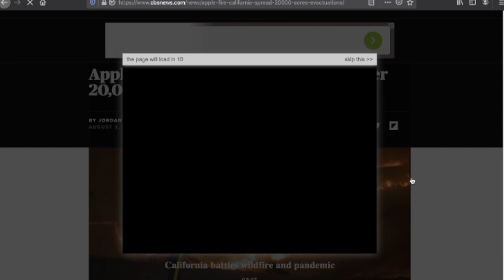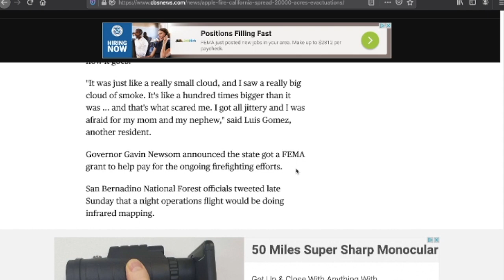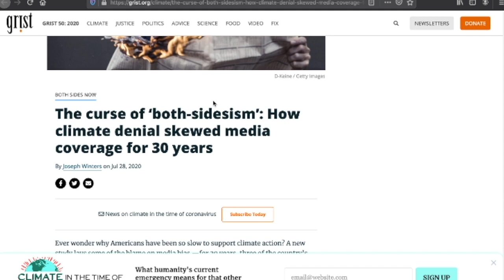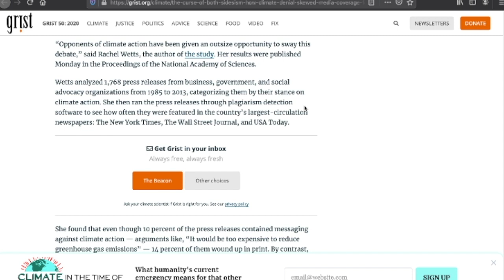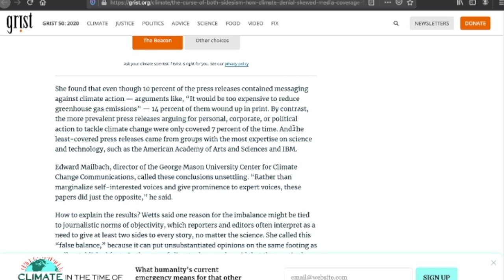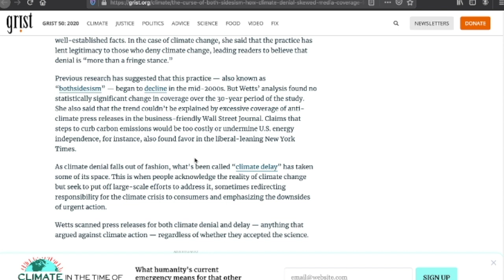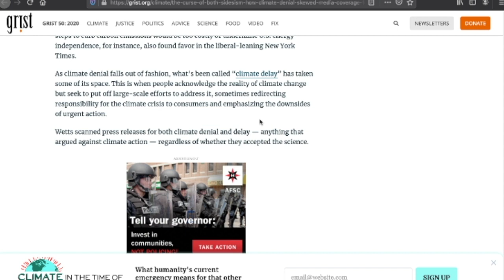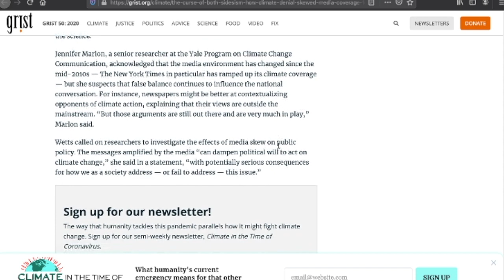BBN: But What About?